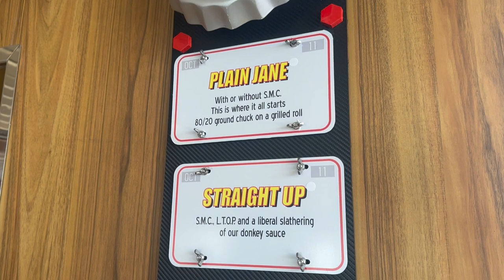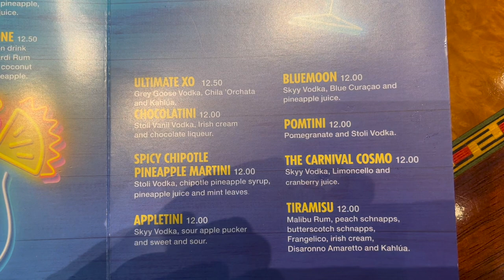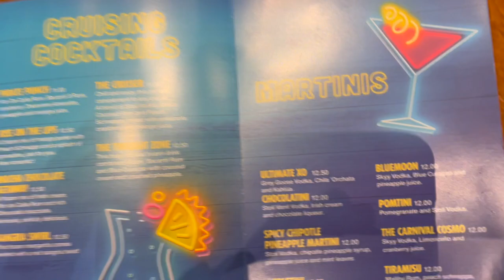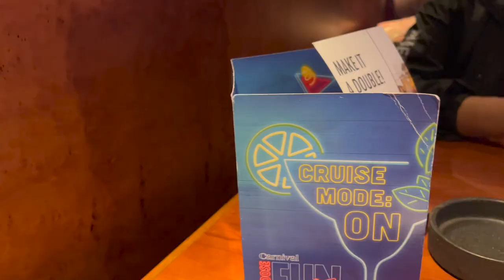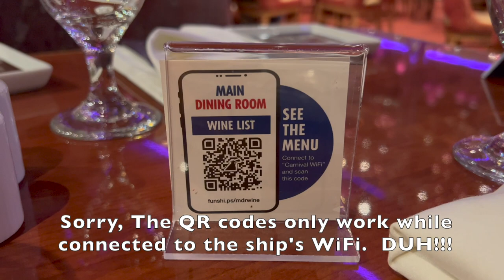Carnival Miracle Embarkation Day Dining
On board Carnival's Miracle... We finally dine at Guy's Burger Joint and enjoy some of what the buffet and main dining room have to offer.  We also visit one of the ships bars to get our heads right.